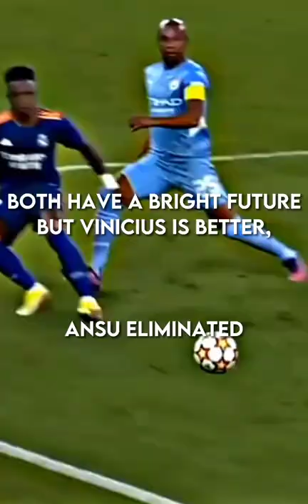Vinicius Jr Vs Ansu Fati 🔥 (Elimination Wheel)